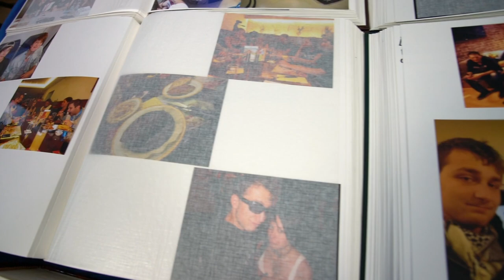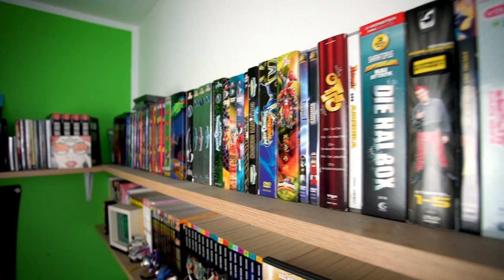22 Fakten zu MasterJam | 2018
Nach 6 Jahren wurde es mal wieder Zeit für ein neues 22 Fakten Video :) Was wollt ihr noch so wissen?

Dann schick einen Brief mit frankiertem Rückumschlag an:

Michael Sperling
Stichwort: MasterJam
Zülpicher Straße 227
50937 Köln